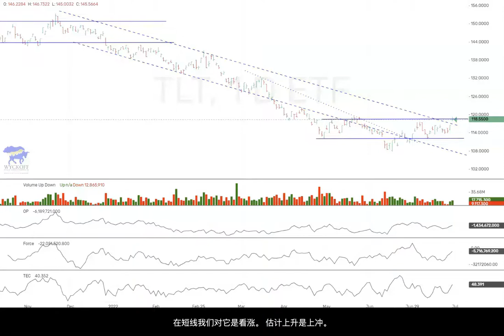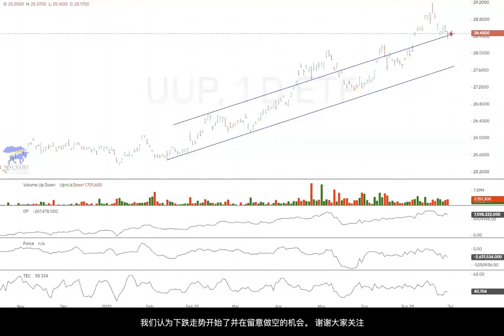美股走势评论 22年 07月 23日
BTC: 15KMmedPuEJR3jmfHBvzMK26M2bHXgm3xB
ETH: 0x9266771da68bd8f01ee1bdbe1b3f5ed01e80c466
LTC: LbhX9TZKwHo5MiKYKKQoqmQgcRsta34RXd
DASH: XdCjsBE54vvPN6UsGcn4t6T9kkC5D4o8ov

The Wyckoff strategy is popular nowadays but it's a hard one to grasp! I love the concepts of accumulation & distribution but I think that the basic Wyckoff method is massively overcomplicated. See how I bring Wyckoff into my price action trading while simplifying it into an easy system.